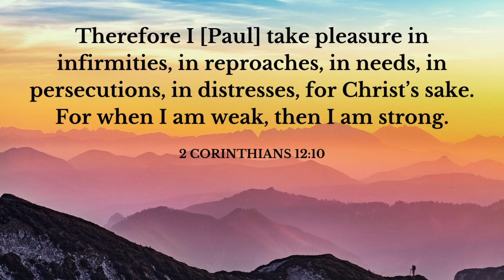Your Daily Scripture - 2 Corinthians 12:10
Today's verse teaches through the Apostle Paul that God will sometimes puts physical obstacles in our paths in order to glorify Him through the strength He provides to us. In our weakness God makes us strong.